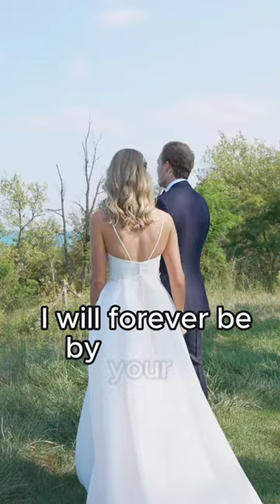Love in Full Bloom: Hailey & Austin's Spectacular Wedding Reception in Lake Shore Country Club